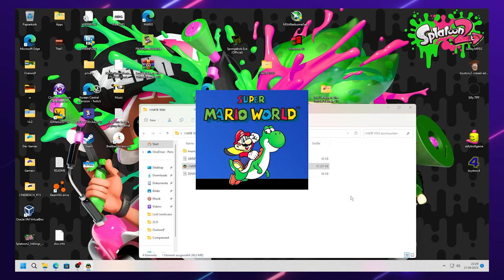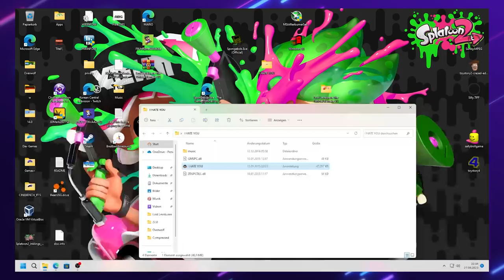i Hate You.exe -Replay